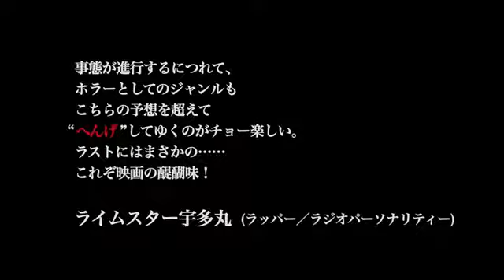Henge - Official Trailer [HQ]